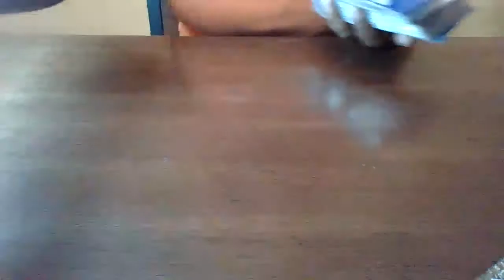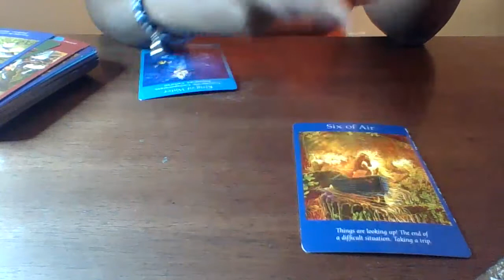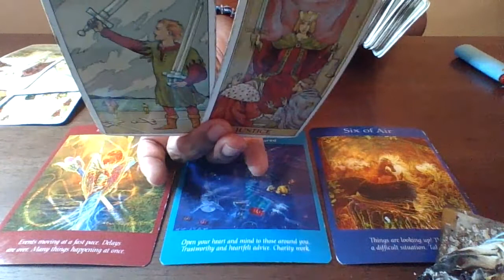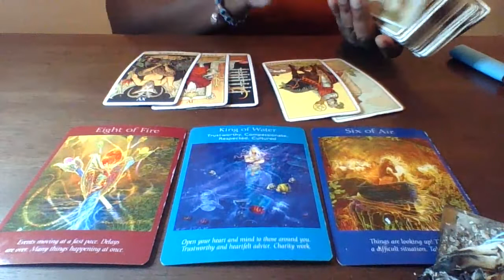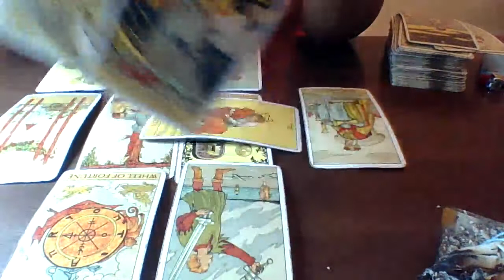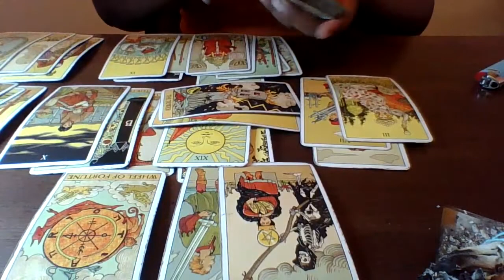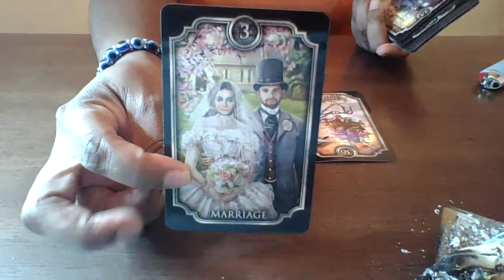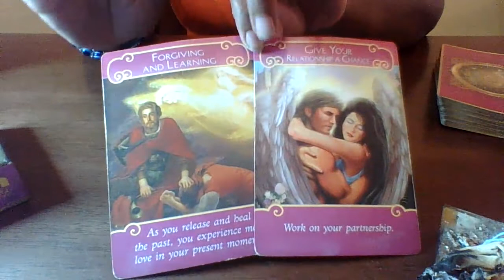Cancer December 1-7 | THEY WANT TO REACH OUT BUT...